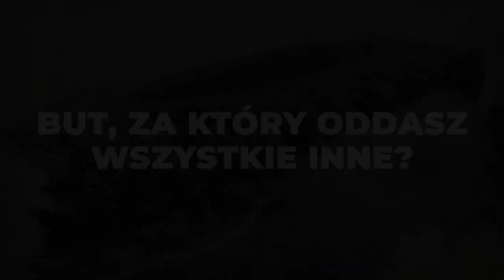Kamil Leśniak | Moja biegowa historia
Zanim zdobył złoty medal Mistrzostw Polski w Biegu Górskim na Dystansie Ultra podczas Chudego Wawrzyńca krzątał się i pomagał przy organizacji biegu. To też korzystając z okazji zabraliśmy (chyba) największego fana klopsów wśród biegaczy ultra na stronę i zapytaliśmy m.in. o idoli biegowych, tych byłych oraz przyszłych i czy miewa chwile zwątpienia podczas startów. Zapraszamy na MojaBiegowaHistoria z Kamilem Leśniakiem